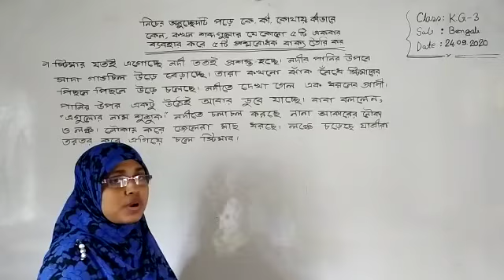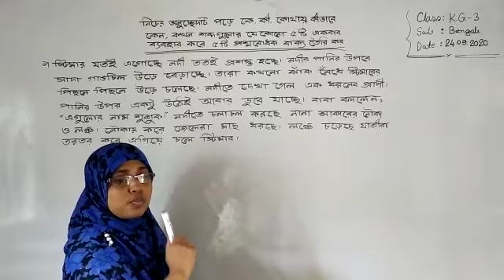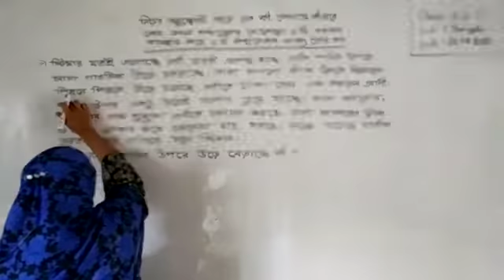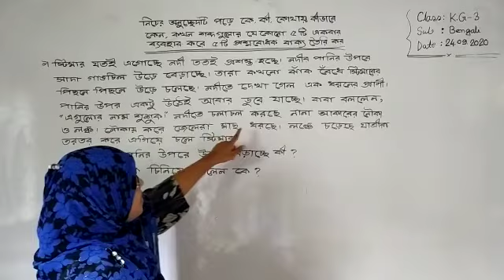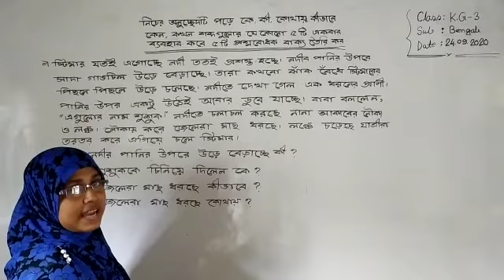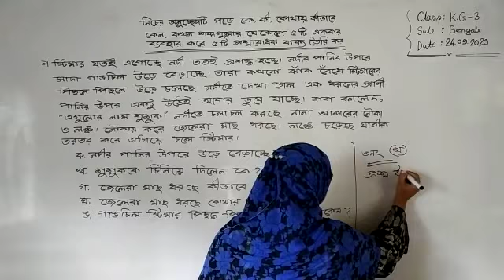হাজীগঞ্জ চিলড্রেন একাডেমি , শ্রেণি: তৃতীয় , বিষয়: বাংলা ।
শারমিন আক্তার , সহকারি শিক্ষিকা ,হাজীগঞ্জ চিলড্রেন একাডেমি , হাজীগঞ্জ ,  চাঁদপুর ।